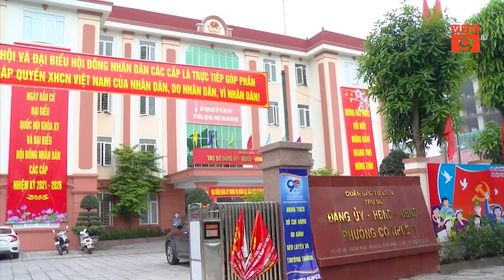HÀ NỘI:NHIỀU HỌC SINH TRƯỜNG TIỂU HỌC ISAAC NEWTON MANG CƠM HỘP ĐI HỌC SAU VỤ NGHI NGỘ ĐỘC THỰC PHẨM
VTC9 | HÀ NỘI: NHIỀU HỌC SINH TRƯỜNG TIỂU HỌC ISAAC NEWTON MANG CƠM HỘP ĐI HỌC SAU VỤ NGHI NGỘ ĐỘC THỰC PHẨM